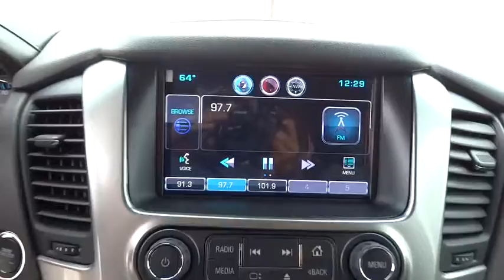2015 Chevrolet Tahoe San Antonio, Houston, Austin, Dallas, Universal City, TX C51157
2015 Chevrolet Tahoe

Gunn Chevrolet
12602 IH 35 North